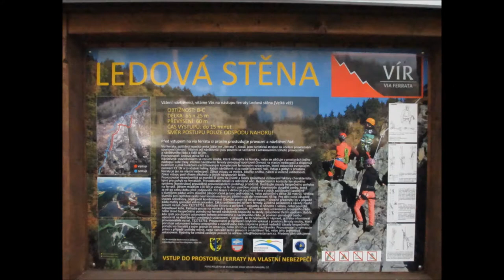ČR -Via Ferrata Ledová Stěna